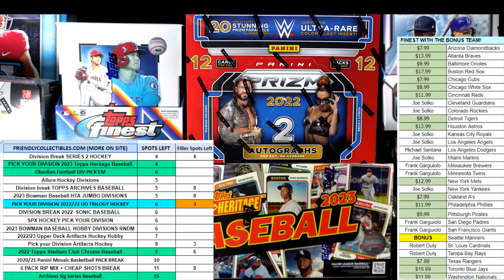Filler A for Heritage Baseball 23HERITAGEDIV117